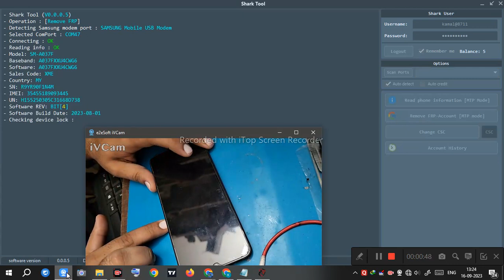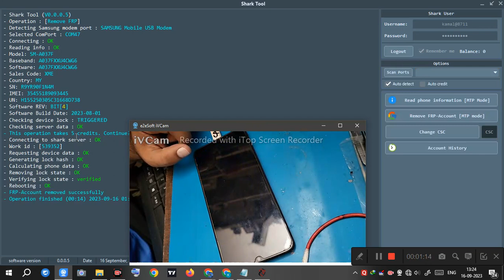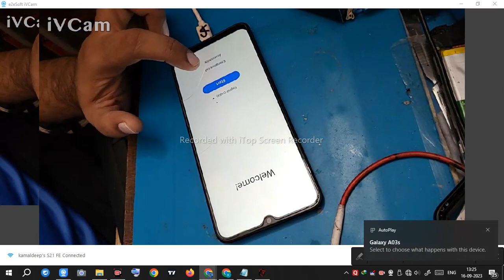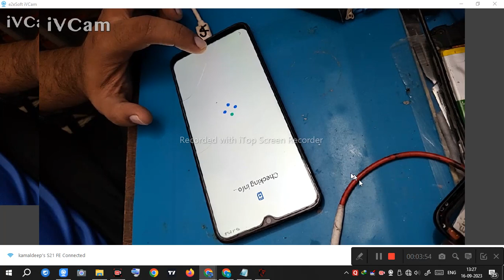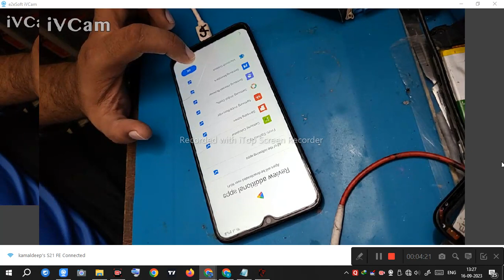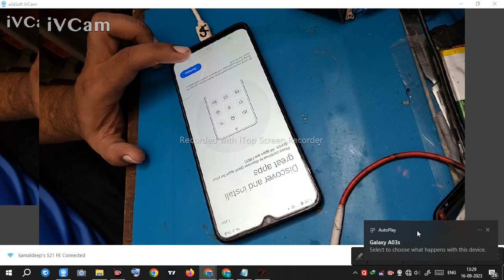Samsung A03s frp remove *#0*# not working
Samsung A03s frp remove with shark tool  *#0*# not working